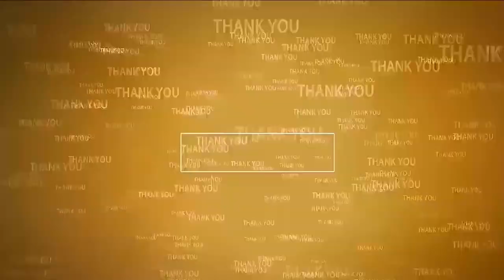శంకుస్థాపన చాలా సంతోషాన్ని ఇచ్చింది | Rural MLA Kotam Reddy | CC Roads in 20th Division | Nellore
- 20వ డివిజ‌న్‌లో సీసీ రోడ్ల నిర్మాణానికి శ్రీ‌కారం చుట్టిన రూర‌ల్ ఎమ్మెల్యే కోటంరెడ్డి